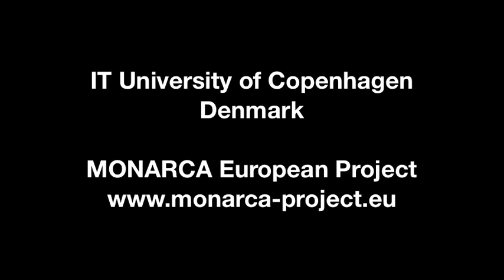MONARCA Concept Video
MONARCA is a mobile phone application designed to support the treatment and management of bipolar disorder. Monitoring of behavioral data is achieved through user-sensitive data collection and clinically focused analysis and feedback. Persuasion is used to help patients follow treatment recommendations that will allow them to manage their illness throughout their lifetime. Analysis of behavioral data collected can help to predict and prevent the relapse of critical episodes.